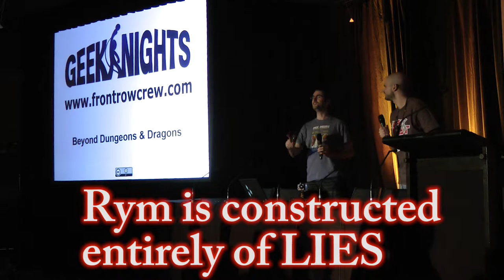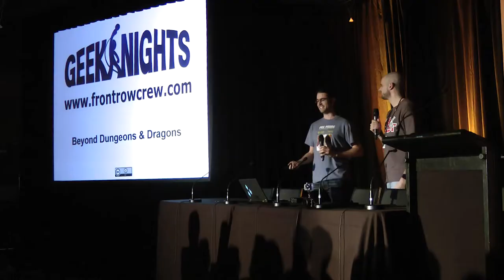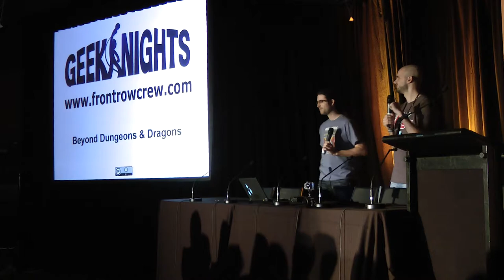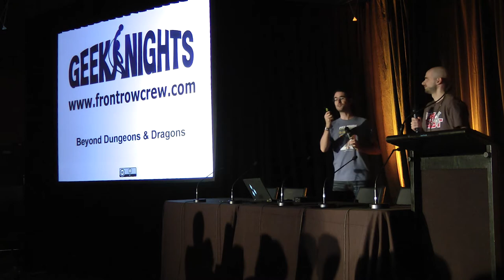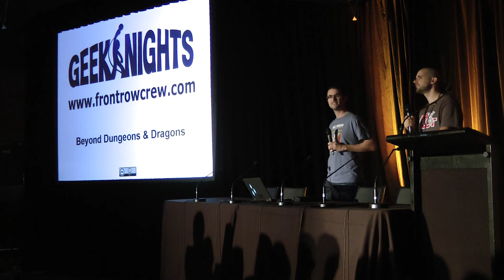GeekNights PAX Aus Preroll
Rym and Scott presented "Beyond Dungeons & Dragons" at PAX Australia 2013 in the Wombat Theatre.  The panel was completely full, so the Enforcers let the line in early to get seated (no point in this huge line taking up space outside for no reason).  Thus, as is often the case at conventions like PAX, we had an extra ten minutes to mess around with them before we started the actual lecture.

Never before seen except live at a convention: the GeekNights Preroll!